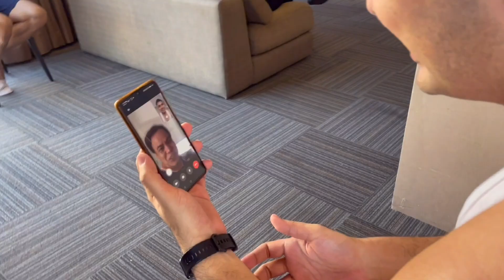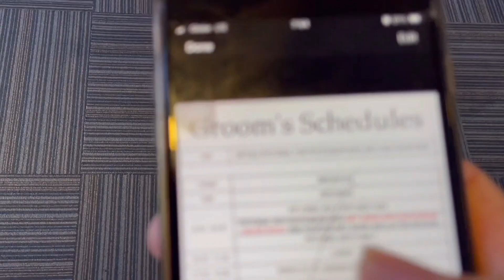Vlog #003 Part 1 | Wedding Crashers | Hot Seat! | Seafood Mukbang Update (GONE WRONG)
Hello mga Nasnip, makikigulo tayo sa kasal ni Nasnip Ynad at Nasnip Karen.

Vlog #003 | Wedding Crashers Part 1 | Hot Seat! | Seafood Mukbang Update (GONE WRONG)

Samahan natin ang dalawa nating Nasnip sa isang napakahalagang araw ng kanilang buhay, ang kanilang pag-iisang dibdib.
Pero habang naghahanda para sa oras ng kasal nila, isalang muna natin sa "hot seat" ang groom na si Nasnip Ynad (at si Nasnip Bamboo? haha). Sino ba talaga masusunod?
May payong Nasnip si Nasnip Denz. Panuorin din ang update tungkol sa Seafood Mukbang. Bakit "GONE WRONG"?
At syempre abangan ang Part 2 ng video na ito. (naparami ang kulitan kaya may Part 2 hehe)

Please support us mga Nasnip.
You can also share our videos with your nasnip and friends to spread good vibes.